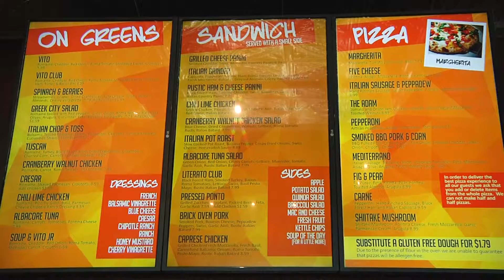Cafe Literato Package